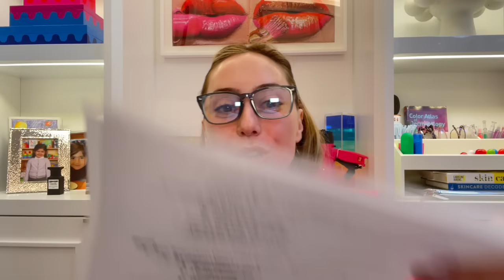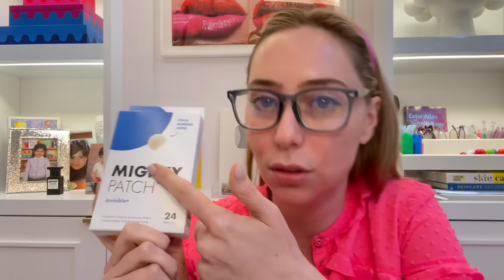Teen Skincare Routine | Dr. Shereene Idriss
It's back to school season! When you're shopping for your notebooks and pens, don't forget about skincare :) Here are my top picks for all the pre-teens, tweens, teens, and everything in between!

0:00 intro
1:05 why age is not a skin type
2:20 cleansers
5:31 chemical exfoliants
8:36 serums
10:51 moisturizers
13:05 makeup primer
14:08 hypochlorous acid, pimple patches
15:33 sunscreens
17:12 retinols

PRODUCT RECOMMENDATIONS (in order):
CLEANSERS